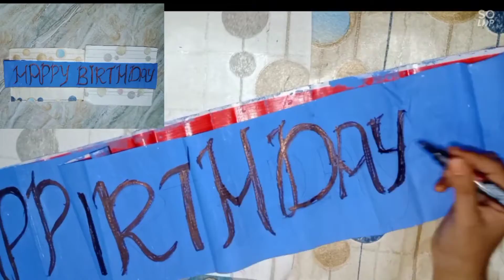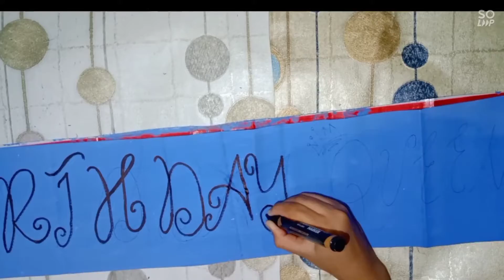DIY HOMEMADE BIRTHDAY SASH | LOCKDOWN BIRTHDAY IDEAS |SHAHIJ'S LIFESTYLE VLOG